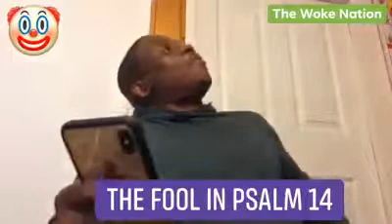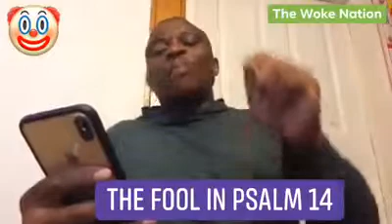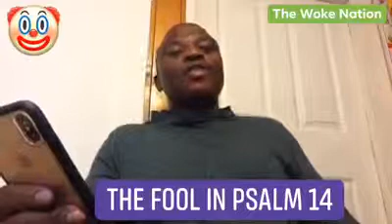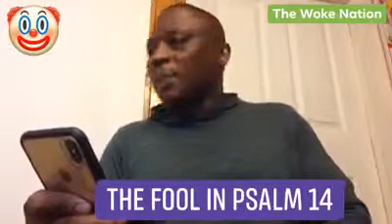THE FOOL IN PSALM 14